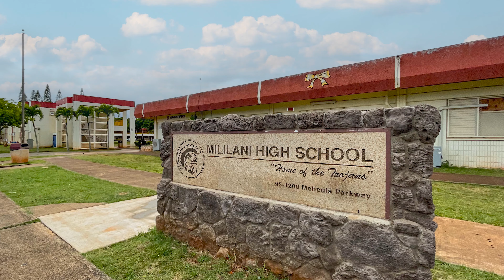95-025 & 0000 Kamehameha Hwy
Rare 7.4-Acre Mililani Plot Ready for Development R-5 Zoned

95-25 & 0000 Kamehameha Highway: Imagine what you can do with this property! Centrally located, the lot is bordered by Mililani Golf Club to the west, Schofield Barracks to the north, and Kamehameha Highway to the east. Such a convenient location allows for a wide range of potential projects. In close proximity to Mililani Town Center, it’s an ideal spot to build a community center, school, church, hospital, or recreation center. The original plan was to build a residential community with approximately 35-48 single-family homes. Water, electricity, and sewers were initially approved by government. Possible uses may include development, church, hospital, community center, schools and colleges. If you are from Hawaii, you know how rare it is to come across large parcels of undeveloped land on Oahu. This is a once-in-a-lifetime opportunity to snatch up this 7.4-acre plot just outside Mililani, the crown jewel of Central Oahu. Schedule your showing today!

Commute Times (Driving):
• Pearl Harbor: 20-25 min
• Schofield Barracks/Wheeler Army Airfield: 15-20 min
• Downtown Honolulu: 25-30 min
• North Shore: 20-25 min

Akimi Mallin
List Sotheby's International Realty
HI License RB-17936